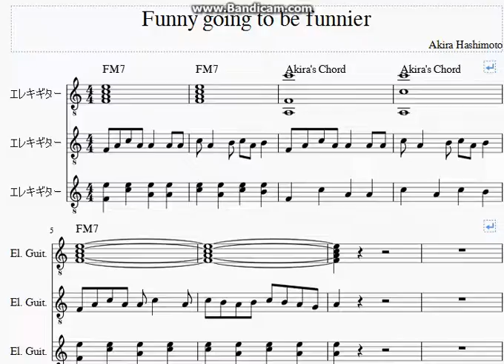My original composition: 「Funny going to be funnier」 by Akira Hashimoto